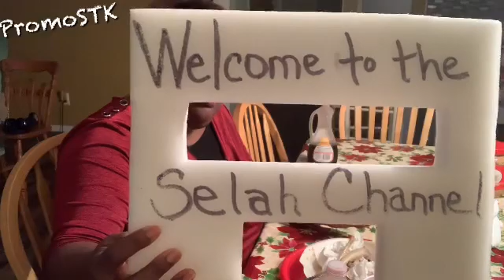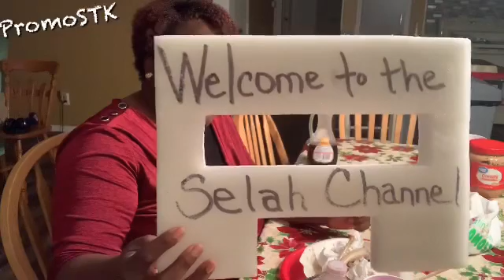WHO WANTS CHRISTMAS DINNER LEFTOVERS?😋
If you would like to send us mail please send to:
PROMOSTK